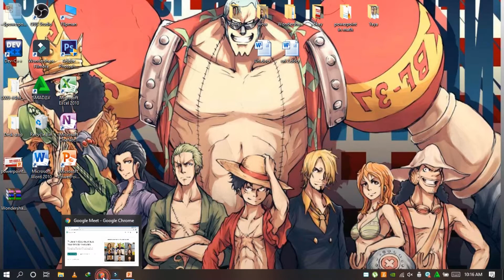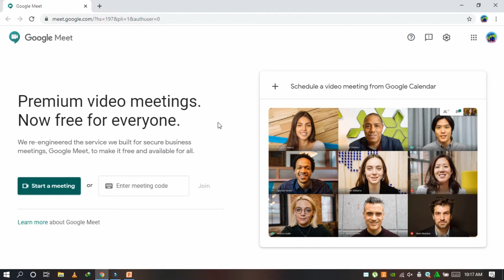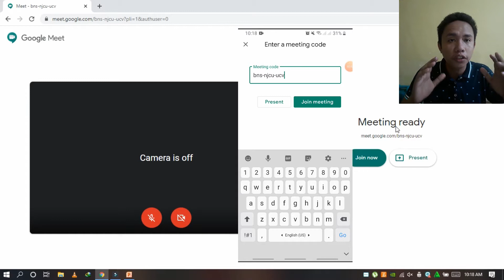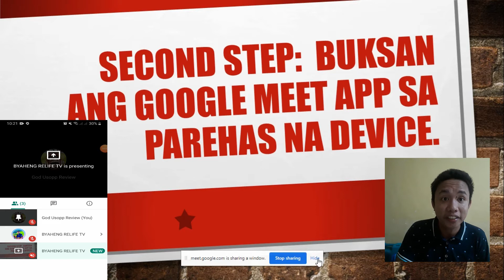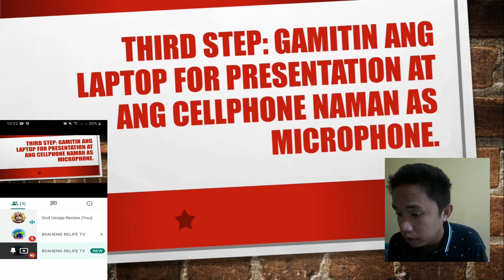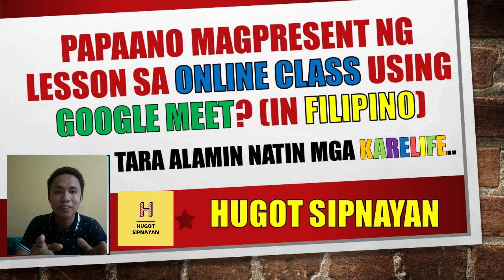How to present Online Lesson using Google Meet (in Tagalog)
Paano magpresent ng Lesson Online using Google Meet : Tutorial in Tagalog
(Nagkaroon ng mali sa editing hehe)

Godbless po

Add me on Facebook: Jayvee Recio
Like my page: Byahe Relife Tv